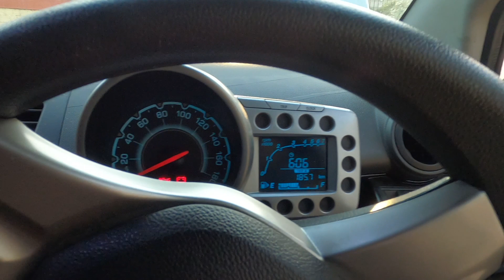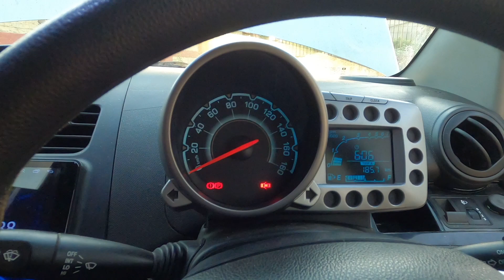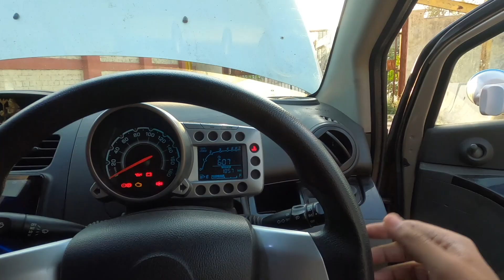EVERY Car owner Should Do This| How to start Car After Lockdown | Car Care Tips || Car Muters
karolbagh karolbaghcaraccessories caraccessories करोलबाग़ EVERY Car owner Should Do This| How to start Car After Lockdown | Car Care Tips || Car Muters
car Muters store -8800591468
Visit my online store from Following Links:-
1. Whatsapp Business:- No Call!! Only Message
2. Instagram:-  AMAN_BAGH
3. Facebook:- Car Muters
4. Facebook:- Aman Bagh
6. Snapchat:- Aman.bagh

 Tag-Generator-Youtube-start car after lockdown-global